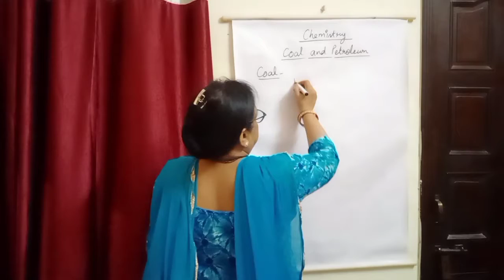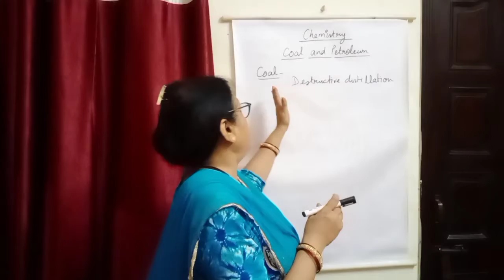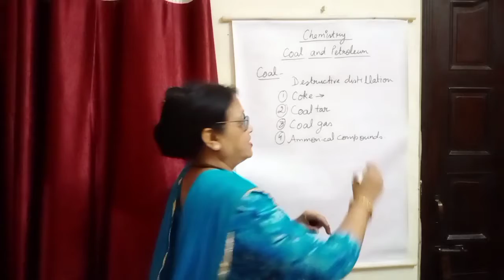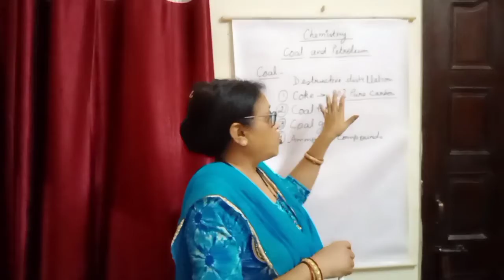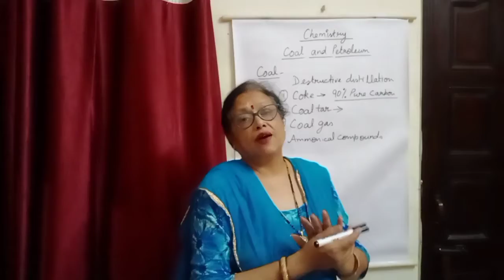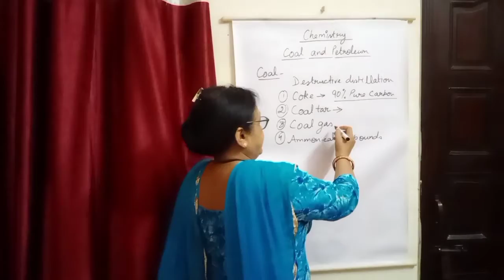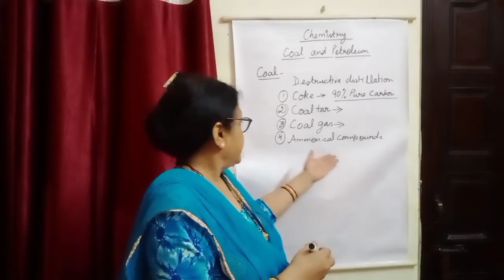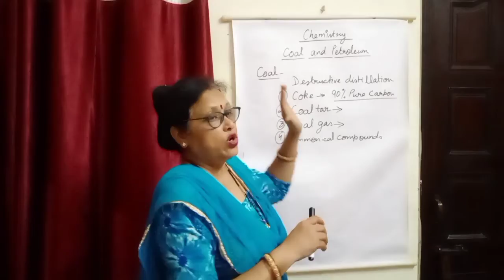Coal and petroleum part 2 class 8